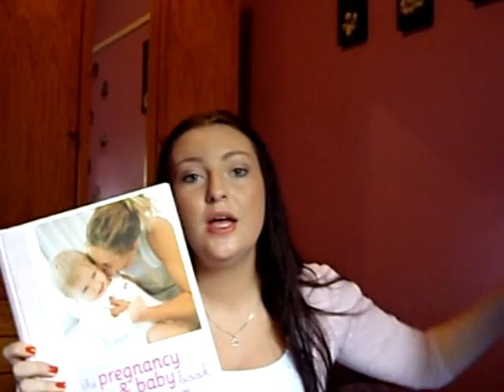Sarah's 36 week pregnancy vlog part 1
Only 27 days until baby boy's due date, i am so freaking excited!!